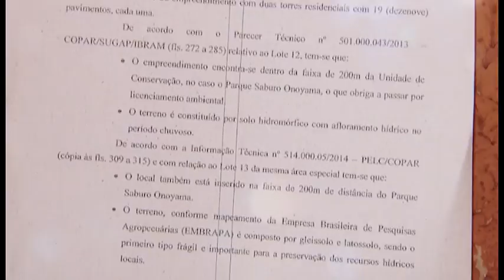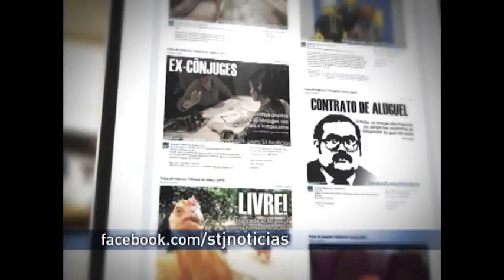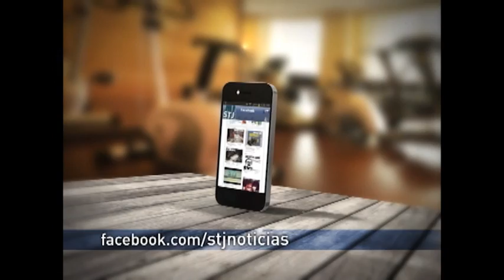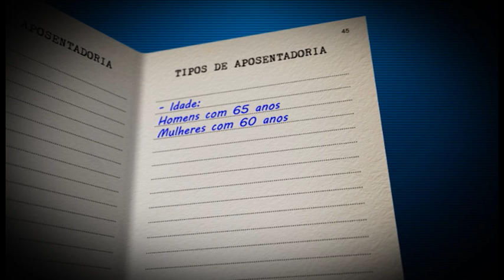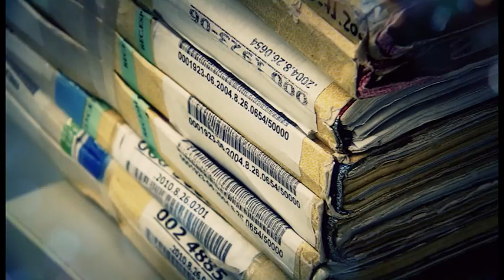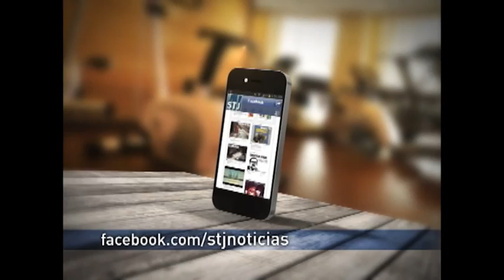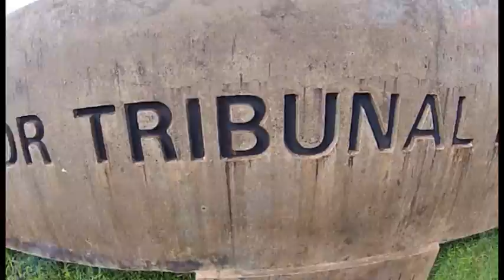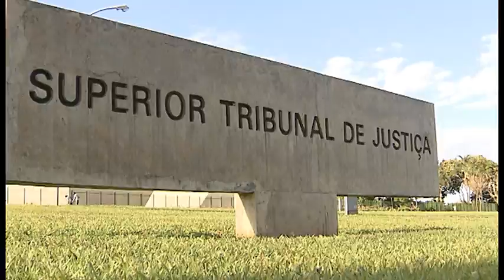Direito Meu, Direito Seu #5 - Programa na Íntegra (07/05/2015)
O programa Direito Meu Direito Seu desta semana vai abordar situações de especulação imobiliária que prejudicam o meio ambiente. Também é tema deste programa a importância de estar em dia com o seguro de DPVAT - Danos Pessoais Causados por Veículos Automotores de Vias Terrestres - e como são as indenizações para vítimas de acidentes.

E ainda, o registro de paternidade. Quem tem direito a ele e o que fazer para conquistar esse registro.

Direito Meu, Direito Seu é exibido pela TV Justiça toda quinta-feira, às 19h30, com reprises às sextas-feiras (19h00), sábados (14h30), domingos (7h30), terças (11h00) e quartas (12h00).